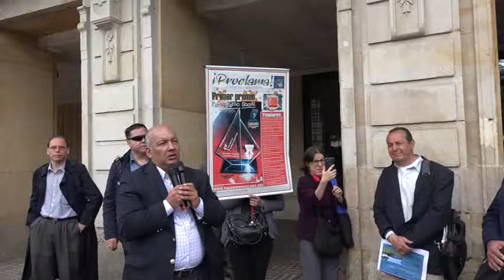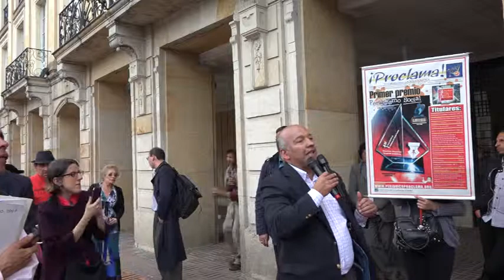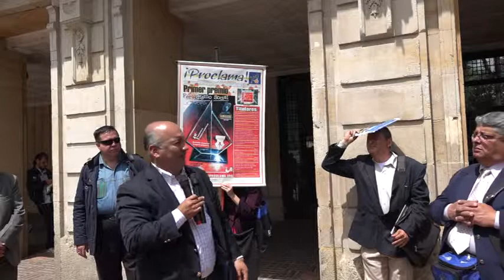PLANTON MEDIOS COMUNITARIOS 2015 ALCALDIA MAYOR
RODRIGO ACOSTA HABLA SOBRE LOS DERECHOS DE LOS MEDIOS COMUNITARIOS EN BOGOTA 2015 ANTES DE REUNIRSE CON EL ALCALDE PETRO